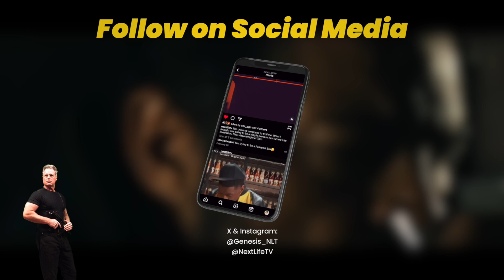The Boys Season 4 Looks Amazing (Trailer Thoughts)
The Boyz on Amazon has been one of my favorite tv shows to watch over the last few years. Homelander has become one of my favorite characters and it looks like we'll be seeing him faller deeper into madness this upcoming season. The tone of the trailer was much darker than what we usually see in the show and I'm loving it so far. I can't wait to see Butcher, Starlight, and BLACK NOIR on my tv screen in 2024. I need a release date for this show NOW!

Personal X/Instagram: @Genesis_NLT
NLT Channel X/Instagram: @Nextlifetv